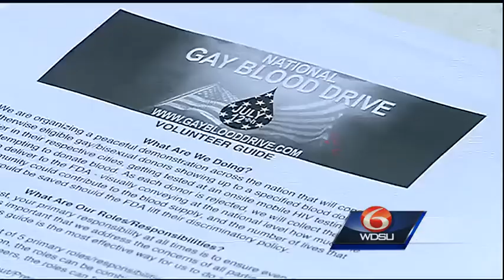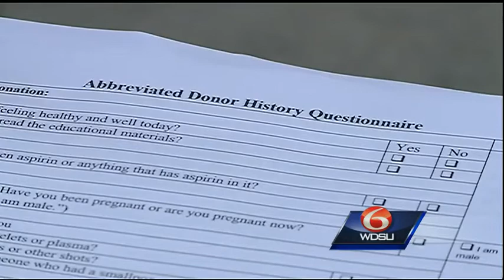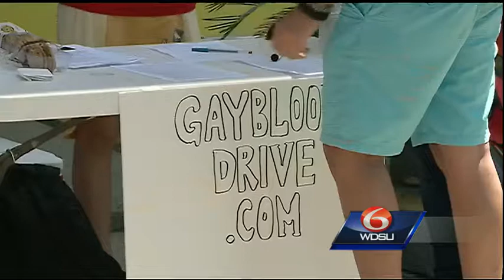Activists take part in first national gay blood drive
Activists took part in a national gay blood drive in an effort to fight the FDA ban on blood donations from gay and bisexual men.